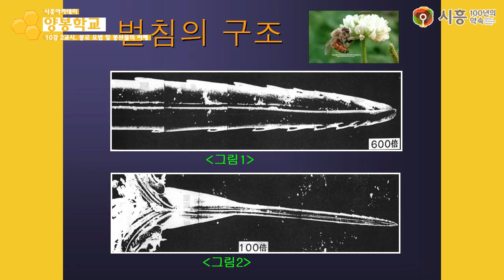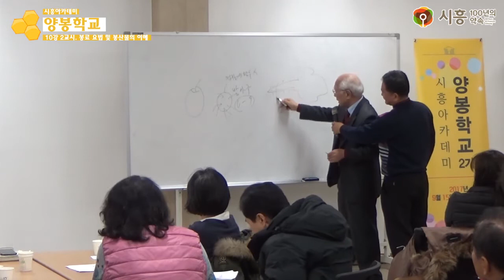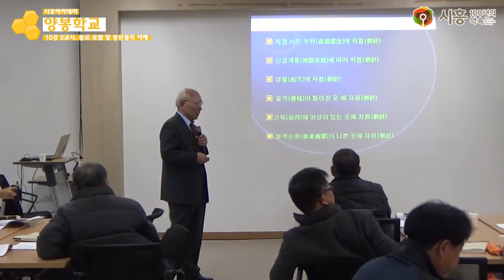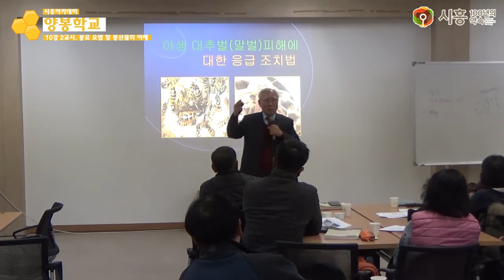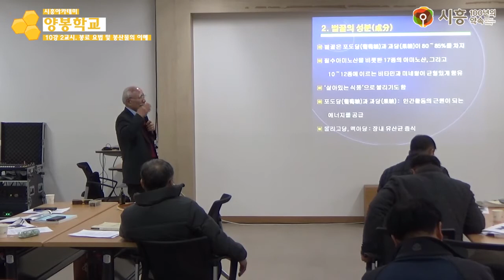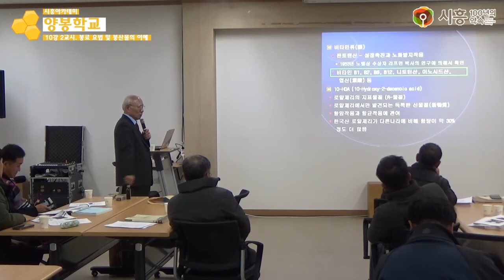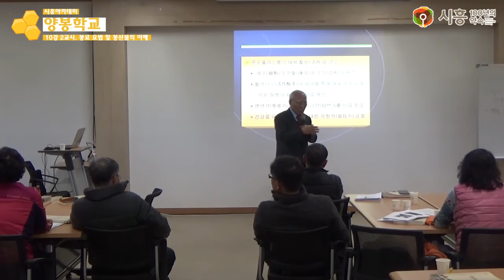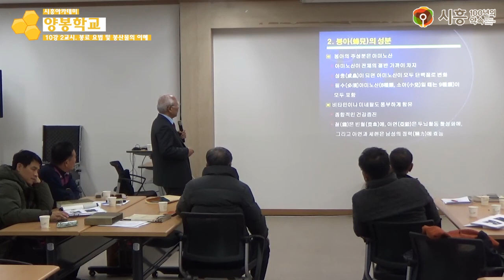[시흥아카데미] 양봉학교2기 10강2교시 「봉로 요법 및 봉산물의 이해」 - 고상훈(한국봉료보건연구회 회장)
[시흥아카데미] 양봉학교 2기 10강 2교시 「봉로 요법 및 봉산물의 이해」 - 고상훈(한국봉료보건연구회 회장)

내 용 : 봉로 요법 및 봉산물의 이해

강 사 : 고상훈 / 한국봉료보건연구회 회장

촬영일시 : 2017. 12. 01 (금)

■ 학교장 : 조상균 / (前) 한국양봉농협 조합장

■ 촬영 : 권유주

■ 편집 : 권유주

■ 제작 : 시흥시